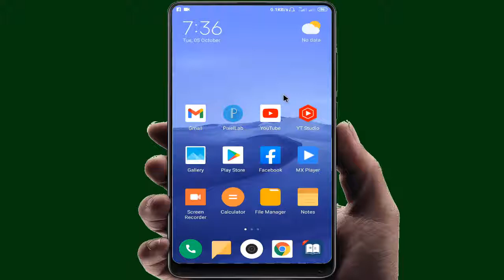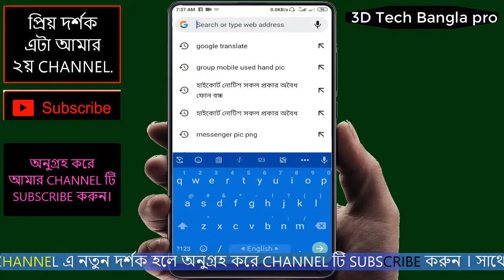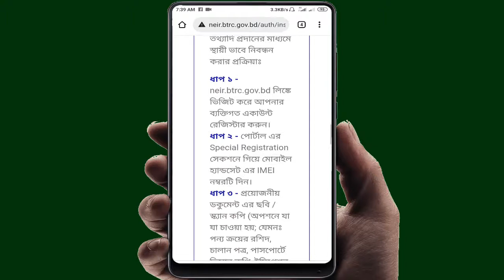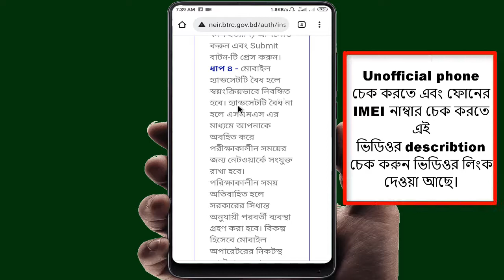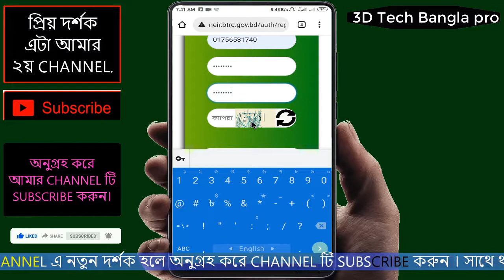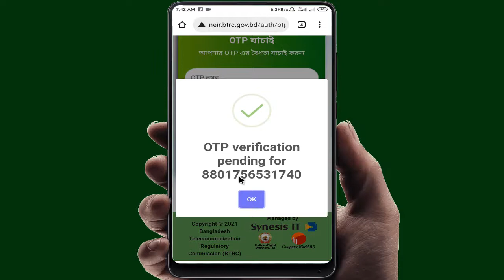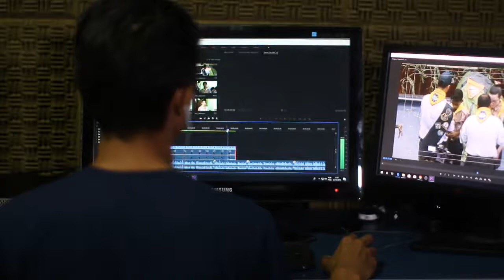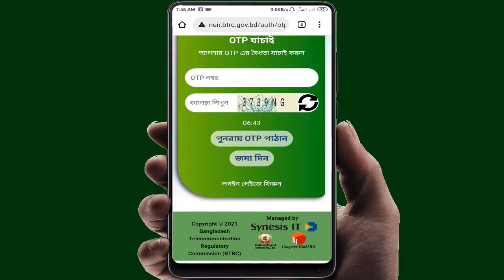বিদেশ থেকে আনা মোবাইল নিবন্ধন | বিদেশ থেকে আনা ফোন রেজিট্রেশন | Mobile Registration BTRC.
আনুগ্রহ করে আমার  Channel টি SUBSCEIBE করুন।
এবং ভিডিওতে একটা LIKE দিন & আপনার বন্ধুদের মাঝে ভিডিওটা Share করুন।

১লা জুলাই ২০২১ তারিখ হতে যেকোন মাধ্যম; যেমন বিক্রয় কেন্দ্র, ই-কমার্স সাইট ইত্যাদি হতে যেকোন মোবাইল হ্যান্ডসেট ক্রয়ের পূর্বে অবশ্যই হ্যান্ডসেটটির বৈধতা যাচাই করবেন এবং ক্রয়কৃত হ্যান্ডসেট এর রশিদ সংরক্ষণ করবেন। আপনার মোবাইল বা হ্যান্ডসেটটি বৈধ হলে তা স্বয়ংক্রিয়ভাবে এনইআইআর সিস্টেমে নিবন্ধিত হয়ে যাবে।

.important Videos Liks.

Gmail:
imo তে কল দিবেন না text করবেন আমি Replay করব।